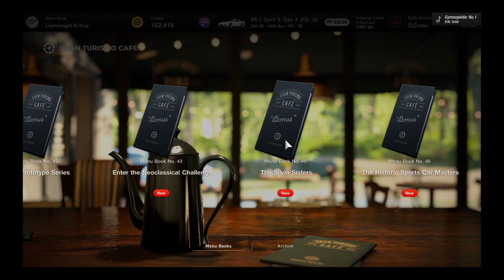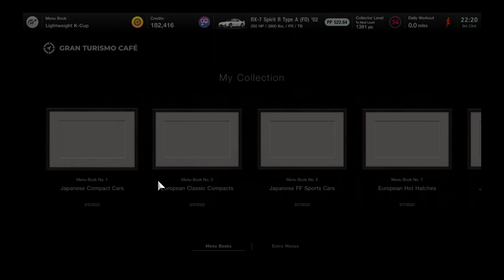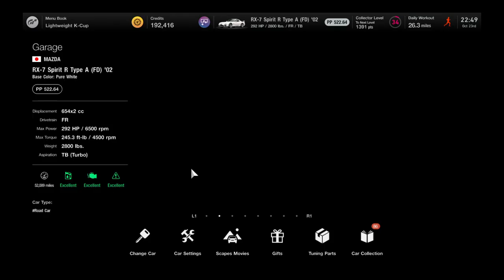Car of Month : Mazda RX7 Episode 1